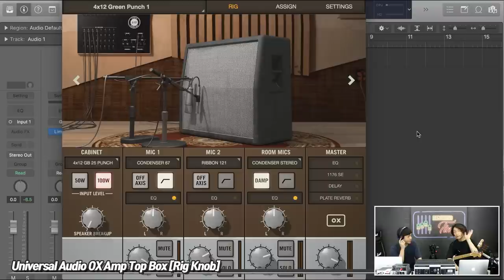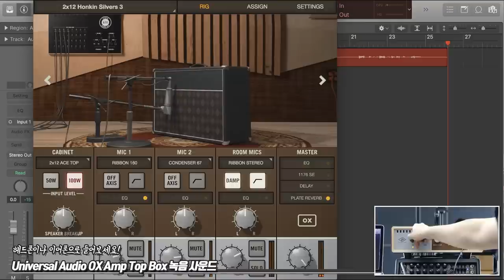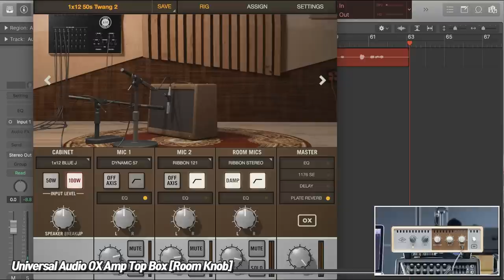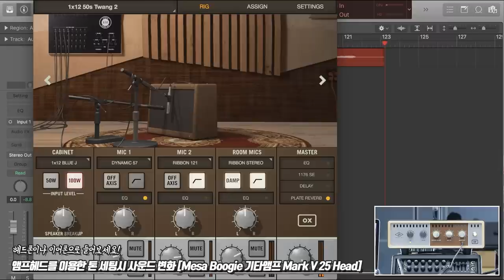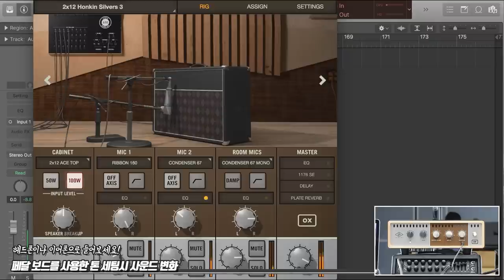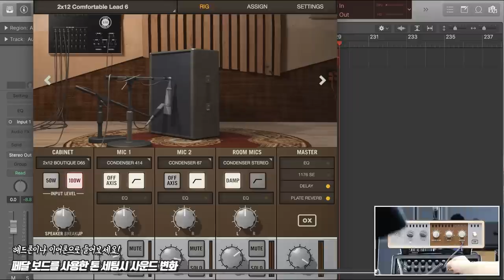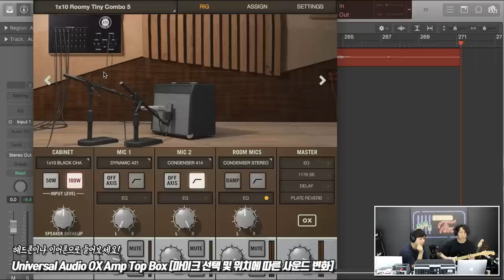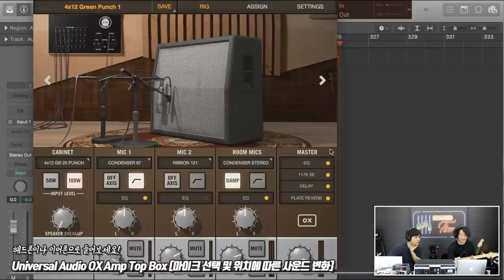Universal Audio OX Amp Top Box 2편